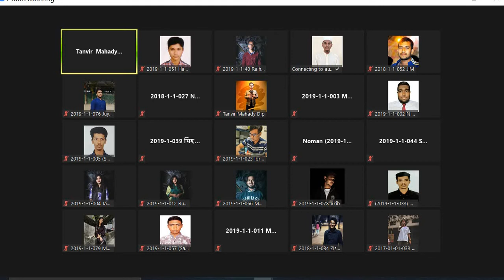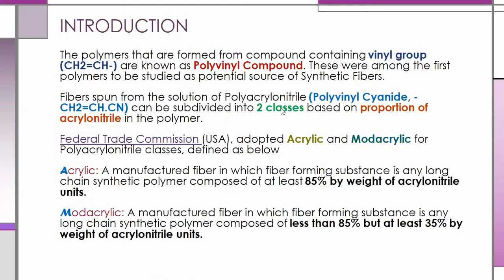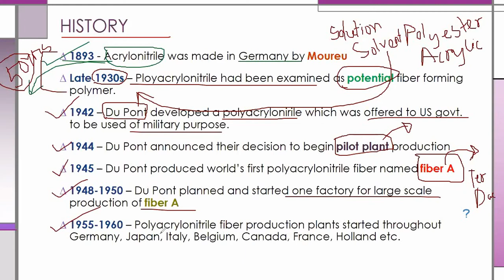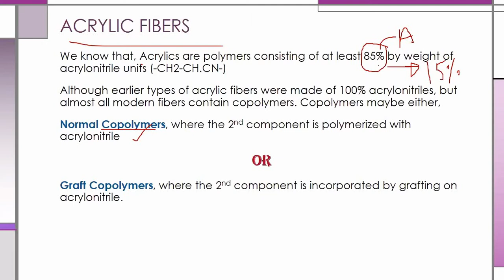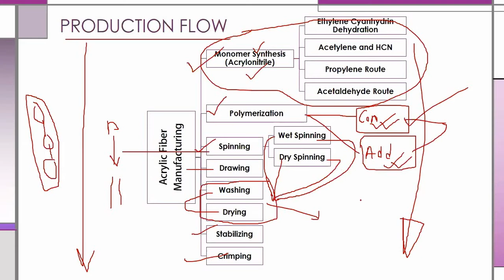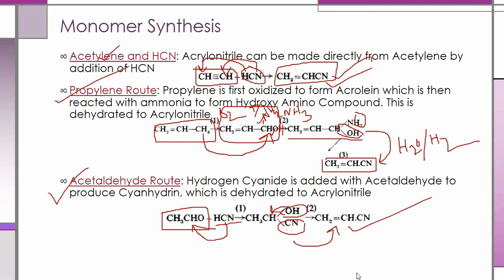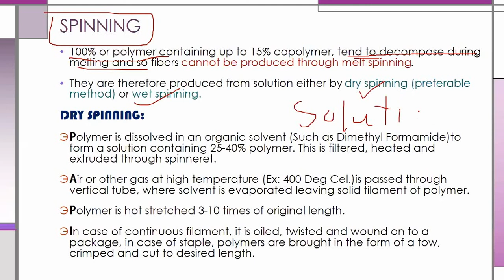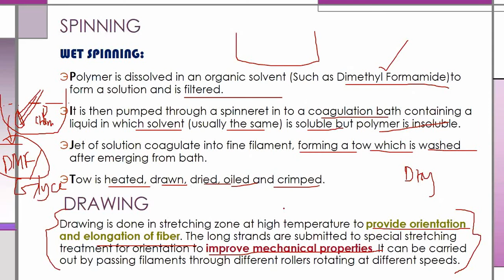MMTF Part-A (Lec-8) 11Nov2020